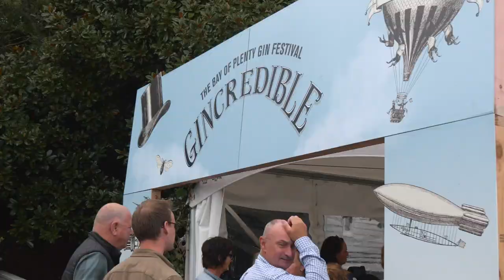Gincredible 2019 - The Bay of Plenty Gin Festival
Gincredible 2019 festival was a boutique celebration of food, entertainment and Craft Gin - distilled from a small number of artisan producers, set in one of New Zealand's most beautiful destinations, Tauranga.

The event showcased local food vendors, gin masterclasses, all whilst enjoying a delicious G&T or cocktail in a complimentary festival glass and free samples from distillers.